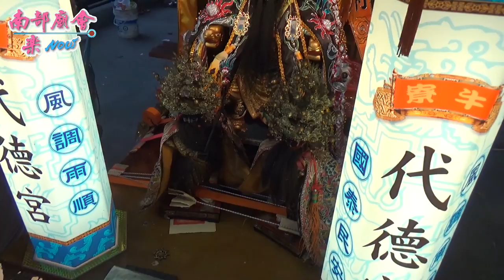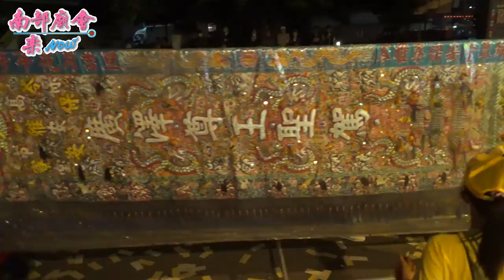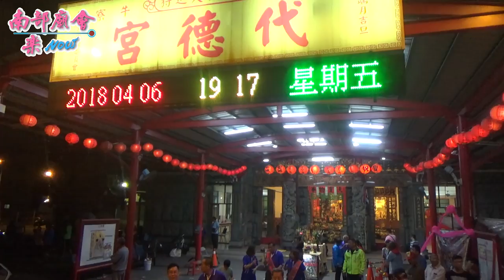高雄七香殿入火安座遶境~過境牛寮代德宮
高雄鳳山區七香殿廣澤尊王入火安座平安遶境